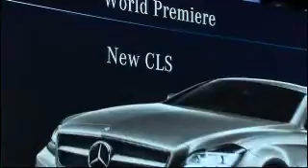Paris Motor Show: Präsentation des neuen Mercedes-Benz CLS